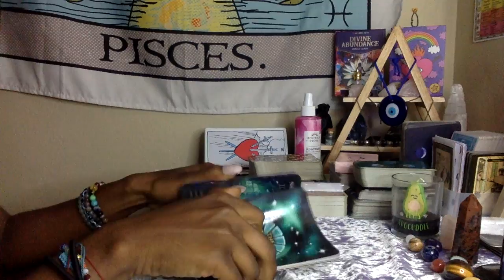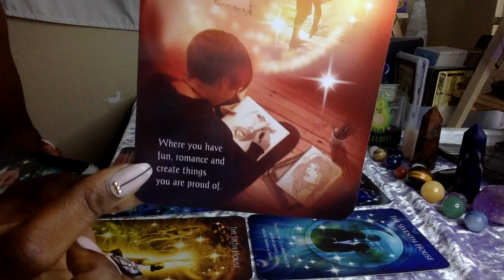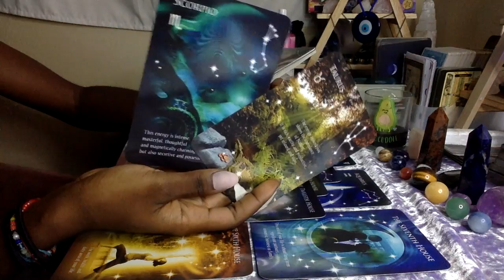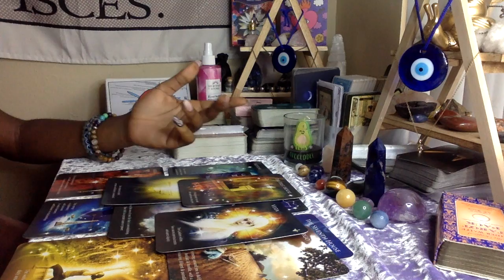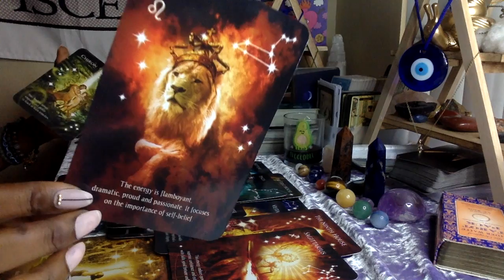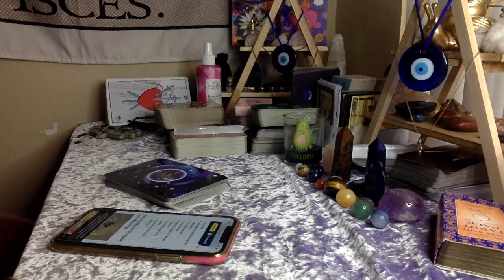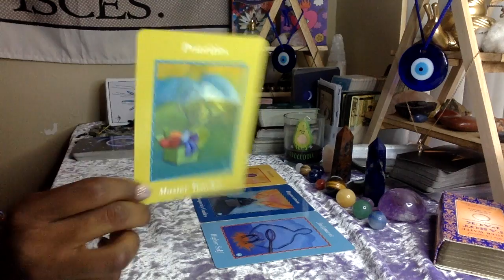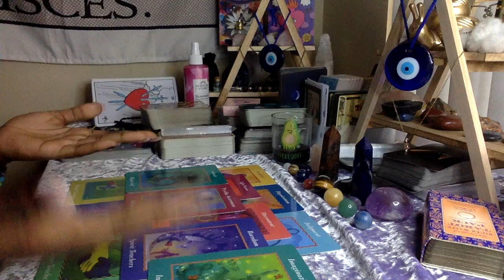LEGBA TOOK THE KARMICS MAGIC FOR TRYING 2 MAKE CHANGES ON UR BIRTHCHART USING BLACK MAGIc.